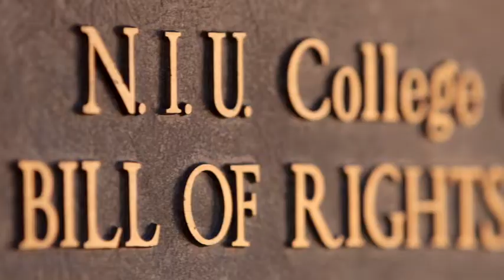Meet College of Law Student Markus Brooks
Markus Brooks is studying at Northern Illinois University's College of Law.